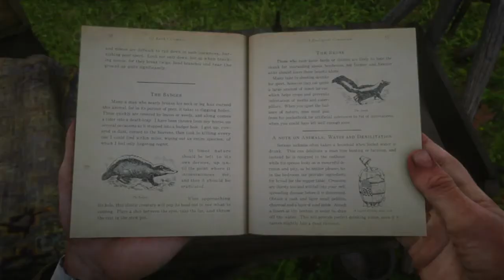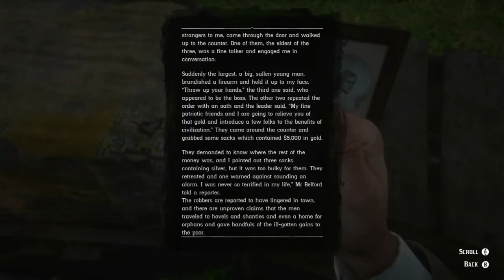Red Dead Redemption 2 Chapter 3 - Fishing With Javier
Javier and Arthur head to Ringneck Creek to go fishing. After spending some time with no luck, Arthur receives some crickets from Javier to try out as a bait. This is shown to be helpful, as Arthur is now able to attract some fish. Soon after, Javier decides to head home. The player then has the option to keep fishing or come along.